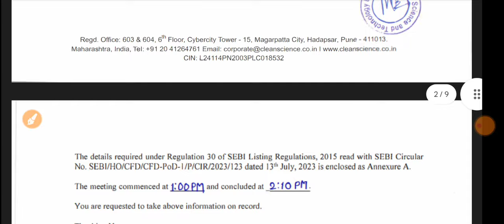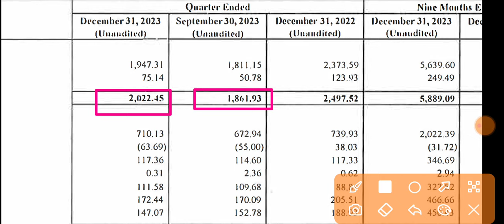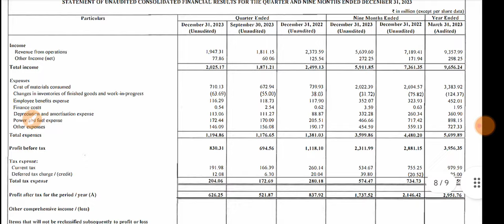Clean Science Q3 Results 2024 🔴 Clean Science Result 🔴 Clean Science Share News 🔴Clean Science Share